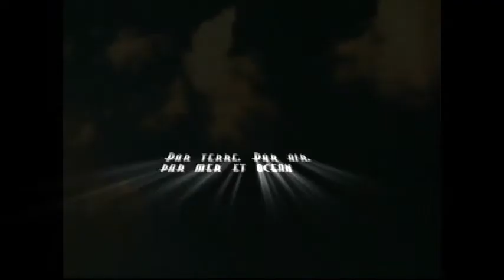Xpresspost partout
Ma vision de xpress post sans barrière,  sans limite et  frontière, de partout jusqu'à vous